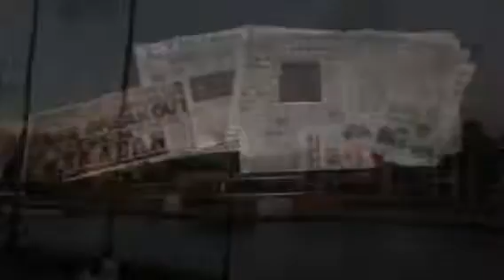LAST WEEK IN AMERICA :( -vlog #32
22ND - 26TH AUGUST

last week in Florida, universal and sad times.

I hope you guys enjoy/enjoyed the video.

Musical.ly: bruno_2002

Song- end of the summer by Alec Benjamin